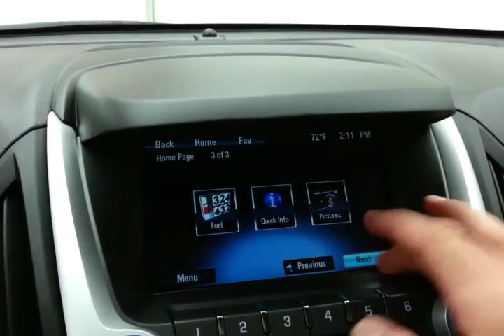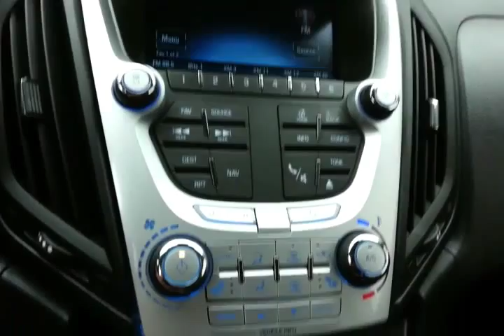2015 Chevrolet Equinox Madison WI Milwaukee, WI Z2540XX - SOLD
Year: 2015
Make: Chevrolet
Model: Equinox
Trim: LT w/2LT
Engine: 3.6L V6
Transmission: Automatic
Color: Tungsten Metallic
Mileage: 5483
Stock #: Z2540XX
VIN: 2GNFLGE32F6258704
*Certified Vehicle* *LOW MILES* *This 2015 Chevrolet Equinox LT will sell fast -Bluetooth -Push Button Start Oil Changed and Multi-Point Inspected -V6 Power ABS Brakes -Heated Front Seats Based on the excellent condition of this vehicle along with the options and color this Chevrolet Equinox is sure to sell fast. and many other amenities that are sure to please. This Dealership prides itself on SMART pricing its vehicles and exceeding all customer expectations! Give us a call to confirm availability and to schedule a hassle free test drive!

Address:
3400 S. Business Drive